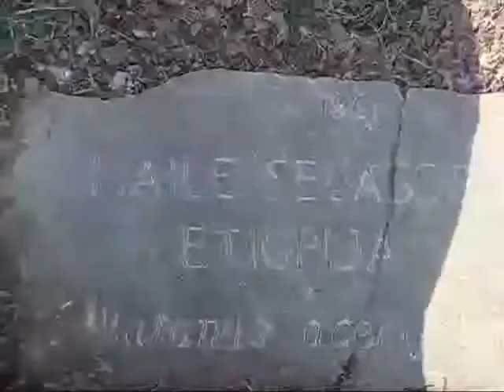Ras Voja Inna Peace Park, Belgrade visiting Selassie I Sycamore